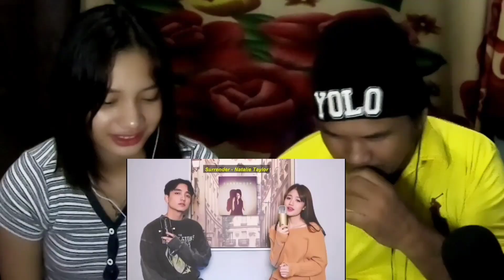STUCK WITH YOU (Ariana grande & Justin bieber) SING OF-REZA VS MARIA EKA - FIL REACT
hi guys nama sya leon dan sya berasal di negara philippines di manila dan masa ini sya berada di kota kinabalu malaysia dan sudah berkawin dengan orang sabah dusun dan sya ambi keputusan sya guna bahasa malay biar pun masih belajar bahasa malayu,,sbb kebanyakan kawan sya adalah dari indonesia dan malaysia,,jadi biar susah sya ckp malay sya cuba tuk kita berinteraksi dengan bahasa malayu,,maaf ya klu ada yg sya tak paham malay hehehe makaseh,,,

follow abell insta name @mccnlightxz

pls leave a suggestion to my next video

for more video review
thnks for watching god bless you all..see to my next video